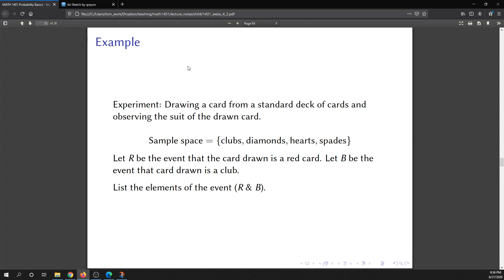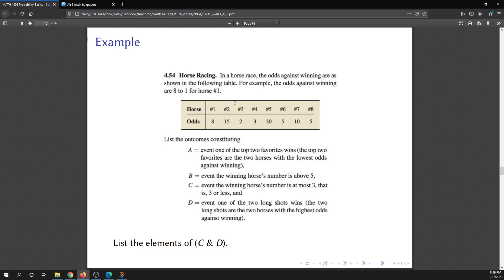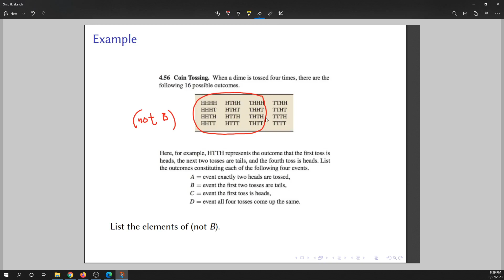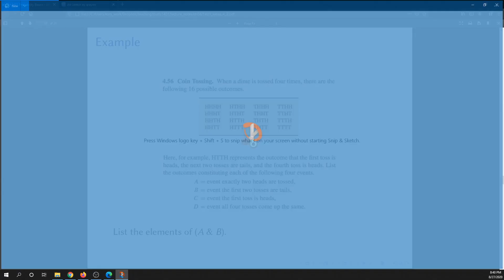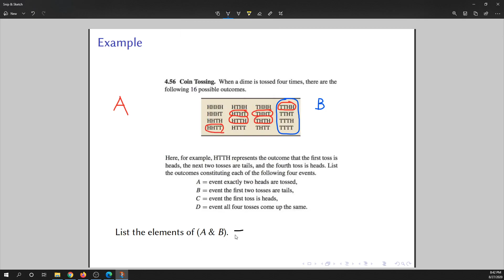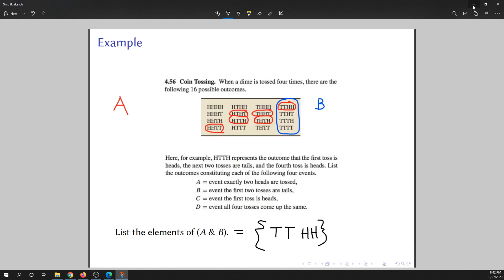The Event (A & B)